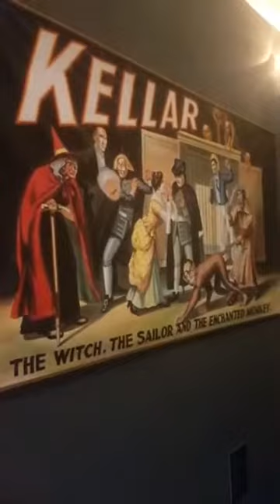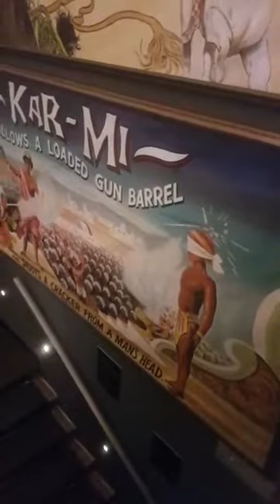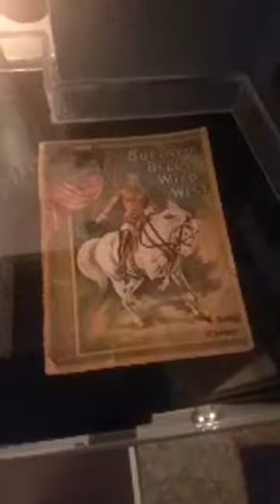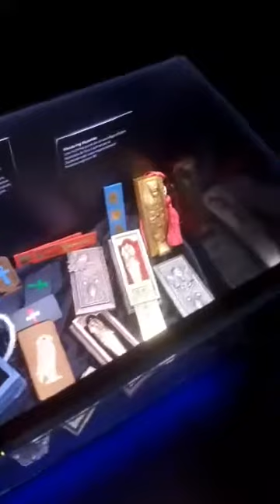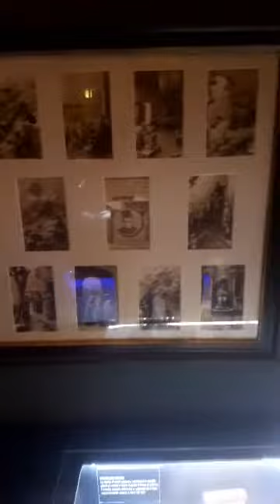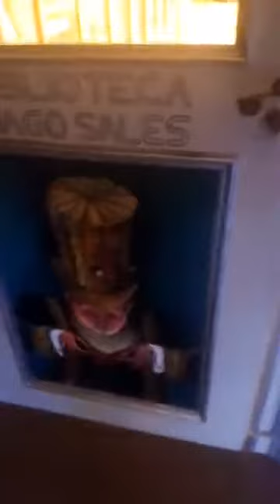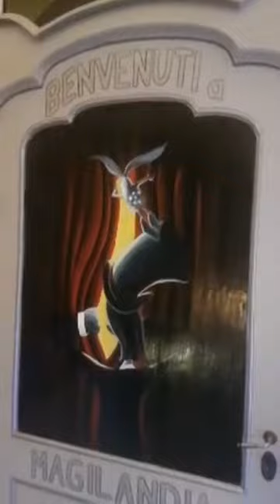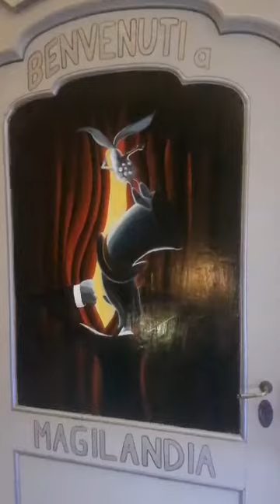“Le pillole del mago Sales” – 3° puntata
“Le pillole del mago Sales” – Invito ad aprire le finestre ai sogni e Antidoto contro la noia e la paura.

Visita al Museo della Magia di Cherasco
3° puntata